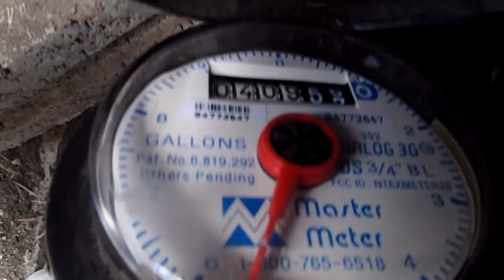541 water meter